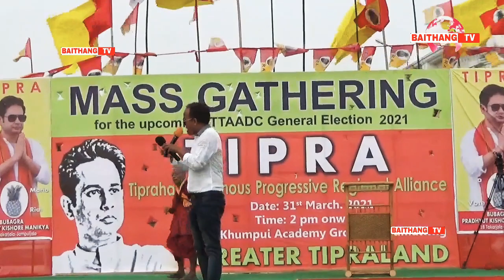JADU HUNMALE BOH KISANIYA II SADAGAR DEBBARMA II KHUMULWNG LUKUTHUM PANDA